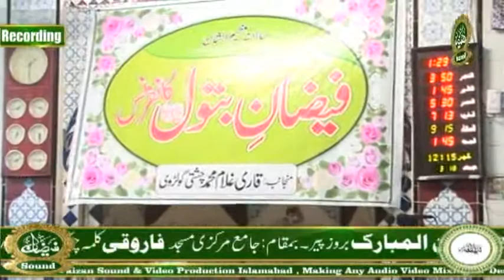Allama Fateh Muhammad Alvi ( At # Kalma Chok ) By Faizan Sound Islamabad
Speach # Hazrat Allama Molana Mufti Fateh Muhammad Alvi Shab ..
At # Kalma Chok Rawalpindi
On My Sound # Faizan Sound & Video Production Islamabad ..